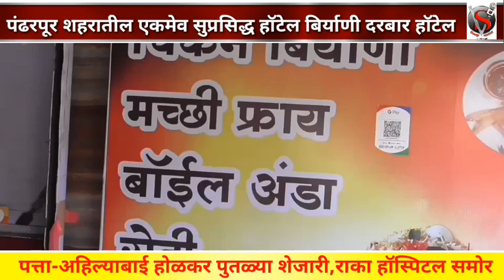मुर्शदबाबा दर्ग्याचे भगीरथ भालकेंनी घेतले दर्शन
संपादक :- सोहन जैस्वाल
सोलापूर व्हायरल न्यूज च्या बातम्यावआपल्या मोबाईल मध्ये पाहण्यासाठी
 आमचा हा मोबाईल नंबर
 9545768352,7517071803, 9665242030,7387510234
 *आपल्या व्हाट्सप ग्रुप वर ऍड करा*